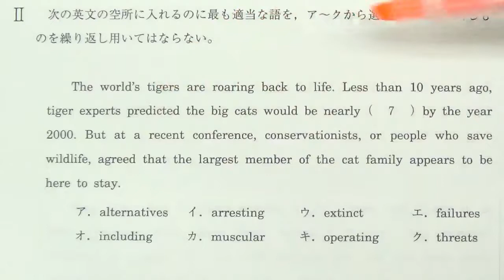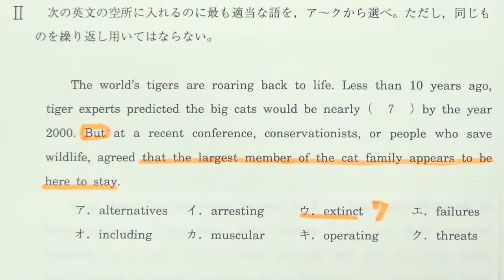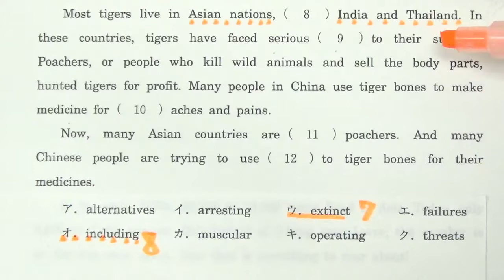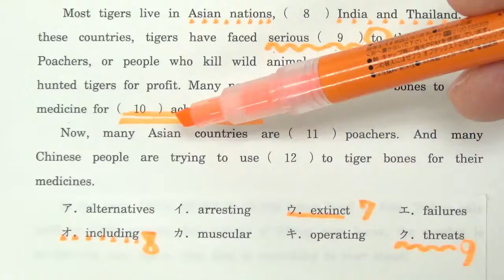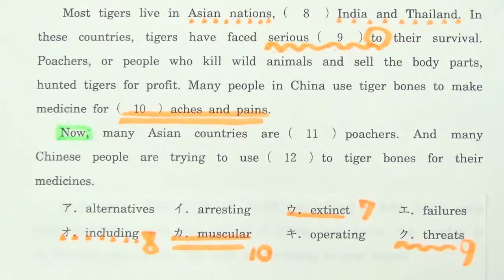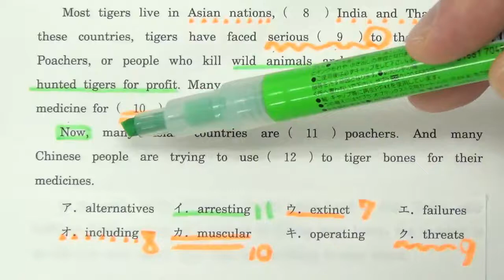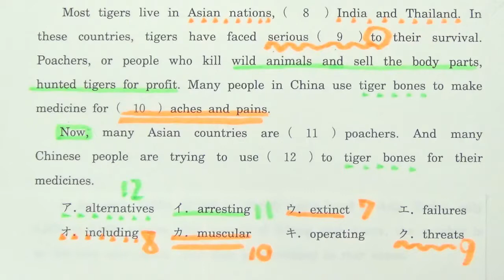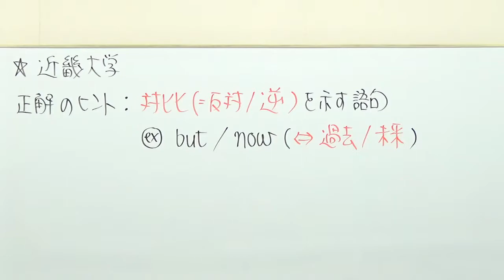【産近甲龍】3255近畿大長文読解過去問演習2017推薦入試Ⅱ